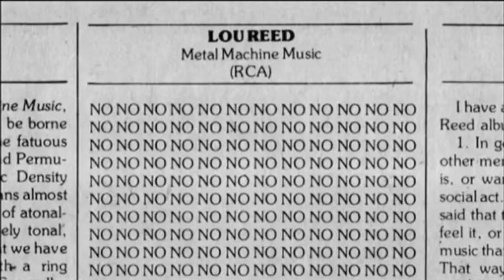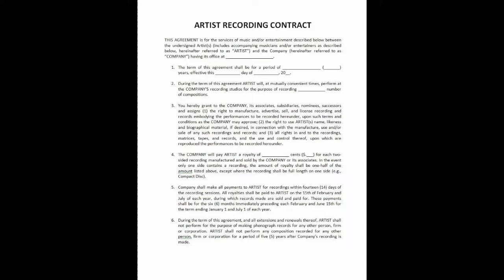[Offcut Media] Let's Listen! Lou Reed's Metal Machine Music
Let's find out what the hate is all about